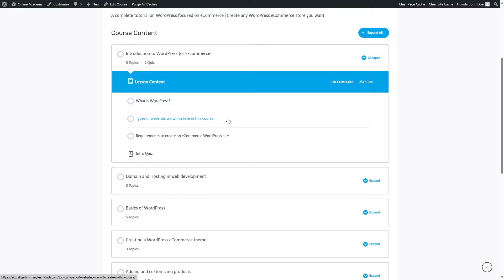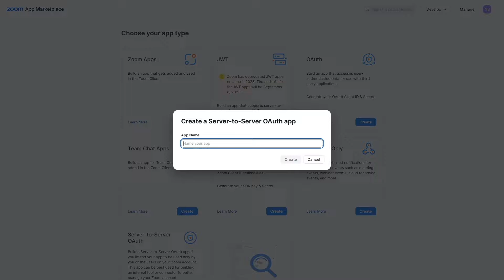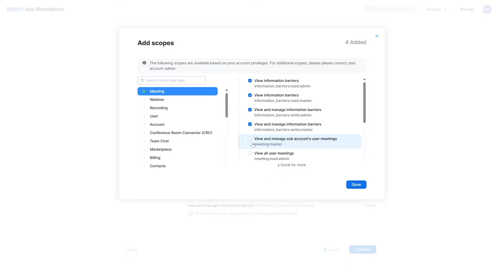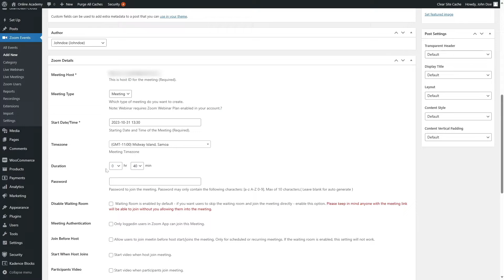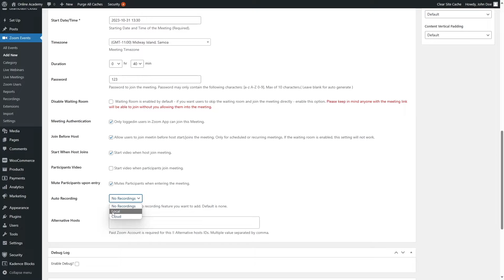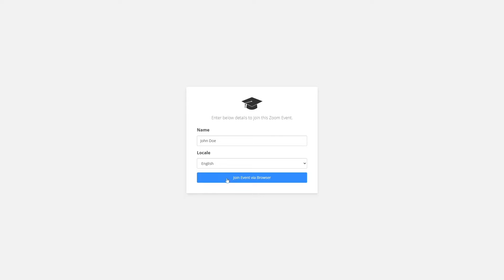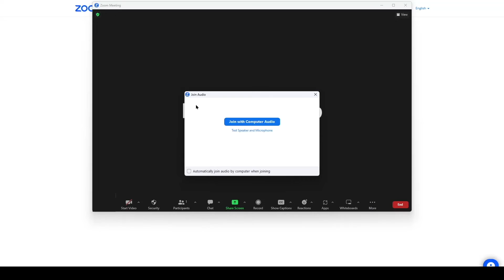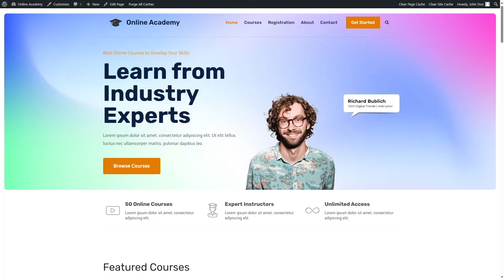How to Do LearnDash Live Class with Zoom | Teach Online Live with LearnDash + Zoom | Tutorial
LearnDash has tons of LMS features, and doing online live classes is one of them. However, you need the help of a video conference or online meeting platform like Zoom. Since LearnDash has been around for so long, it supports several video conference platforms like join dot me, GoToWebinar, Adobe Connect, etc. You can use your favorite platform, but in our tutorial, we used Zoom.

You can easily connect the video conference platform Zoom to your LearnDash site and create online live classes. You also have to install a plugin called ‘Video Conferencing with Zoom’ that will help you connect your site to Zoom. You can use the free plan of Zoom for live classes, but do keep in mind that there are certain limitations to it. For example, your sessions cannot exceed 40 minutes.

We’ve gone through step by step details on how to arrange online live classes with LearnDash using Zoom. So watch the entire video and don’t skip a step! We also have a blog post on this topic, so if you’re looking for a text version of the tutorial, check out our blog!

⭐️⭐️ Timestamps ⭐️⭐️
00:00 Introduction
00:27 Looking at our site
00:51 Installing Video Conferencing with Zoom
01:38 Signing in to Zoom account
01:48 Creating a Server-to-Server OAuth app
02:20 App info/setup page
04:22 Connecting Zoom app with LearnDash site
05:09 Video Conferencing with Zoom settings
05:40 Adding a new event/meeting
07:36 Adding the live class to a lesson (Zoom - Join via Browser block)
09:12 Joining the meeting via browser
09:38 Adding the live class to lesson (Direct Meeting or Webinar block)
10:42 Joining the meeting via Zoom app (Join as Host)
11:39 Joining the meeting via Zoom app (Join as Student)
12:33 Conclusion

⭐️⭐️ Important links ⭐️⭐️